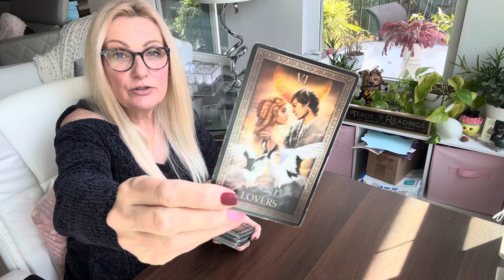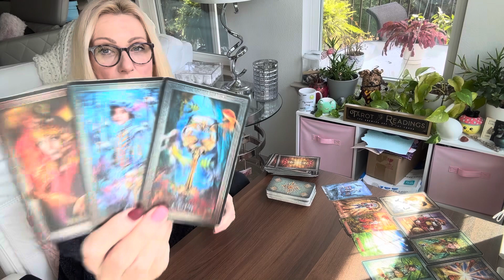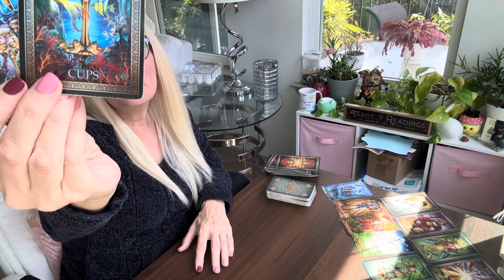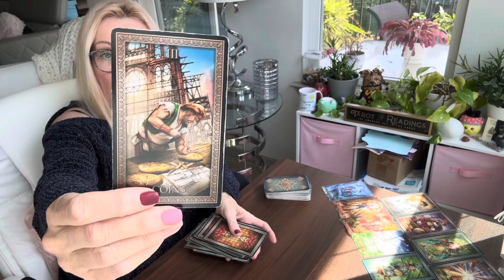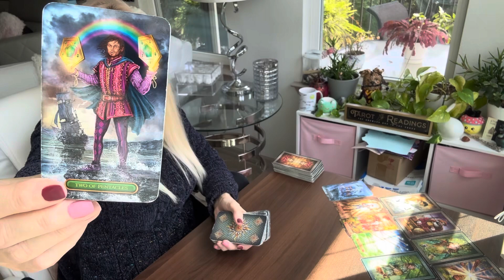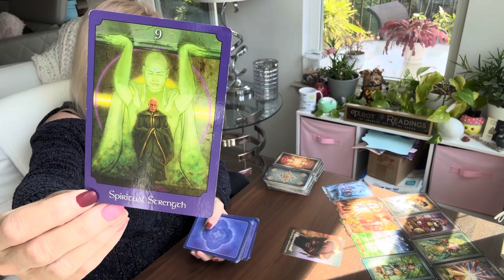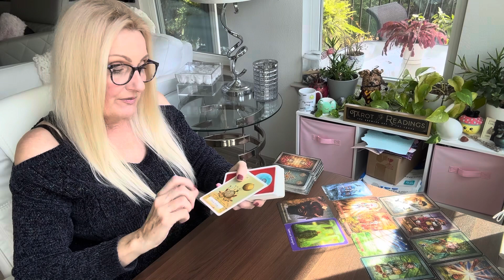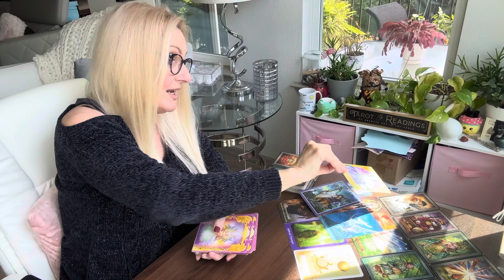SCORPIO "THE TIME IS NOW, THE GOALS TO WORK TOWARDS SCORPIO" March 3 to March 9 2024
SCORPIO MARCH TAROT "THE TIME IS NOW, THE GOALS TO WORK TOWARDS SCORPIO"